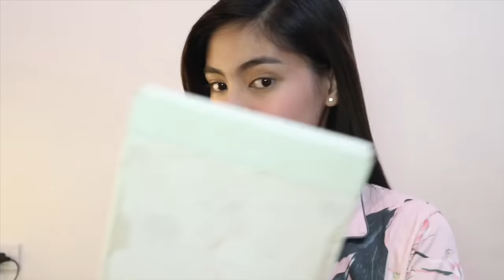20 pesos na MAKE UP??? (Everyday Sunkissed make up look)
WELCOME TO MY FIRST EVER VLOG!!!

Most requested na gusto niyong i-vlog ko is out now!
Sana magustuhan niyo guys.